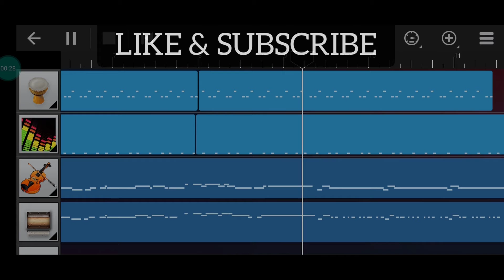KHUDA GAWAH | WALK BAND